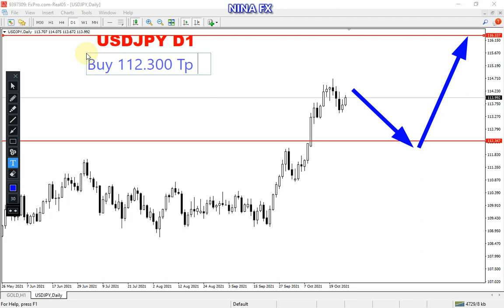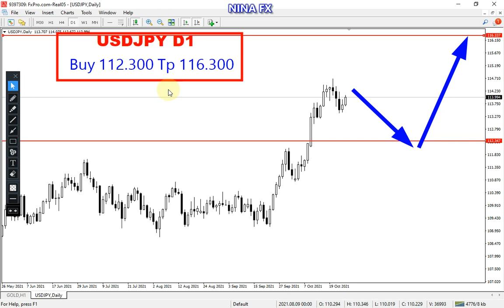USD JPY Technical Analysis for the month of November 1-30, 2021 by Nina Fx